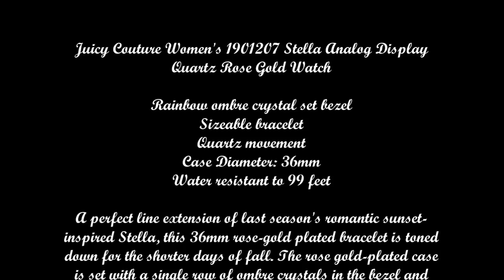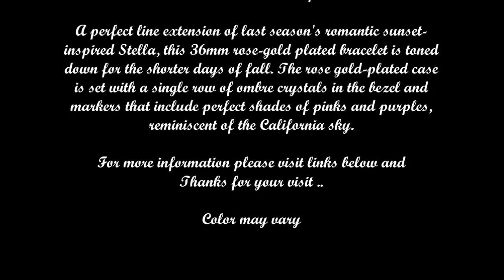Juicy Couture Women's Stella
Rainbow ombre crystal set bezel with sizeable bracelet.